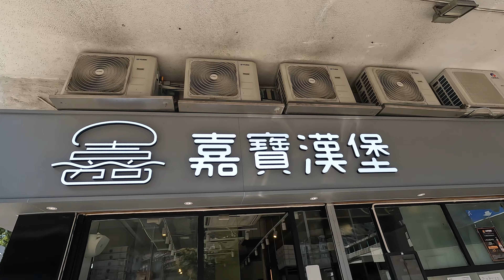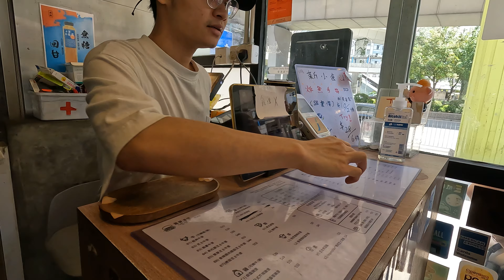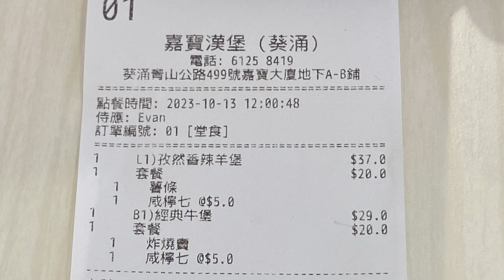[C9 食乜嘢 ] | 美食 | 葵興 | 光輝圍 | 嘉寶漢堡 | 孜然香辣羊堡 | 經典牛堡 | 炸燒賣 | (開字幕)